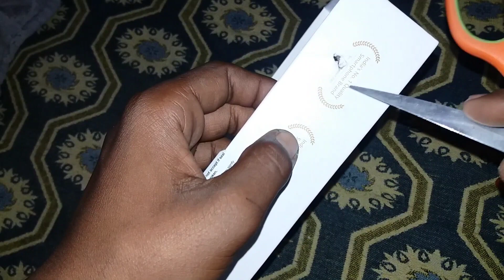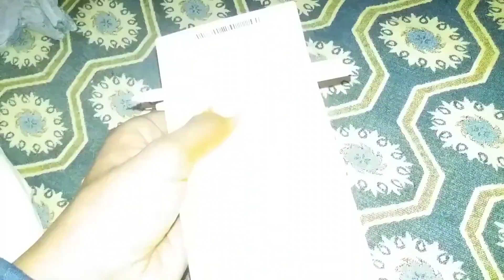हमने बना डाला पैसा छापने वाला मशीन ।amazing experiment how to make money printer machine at home